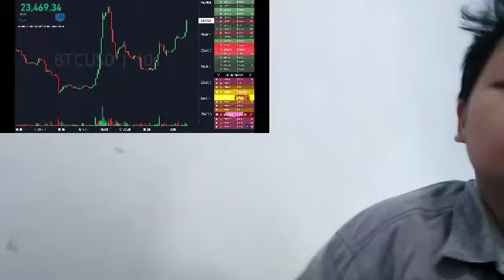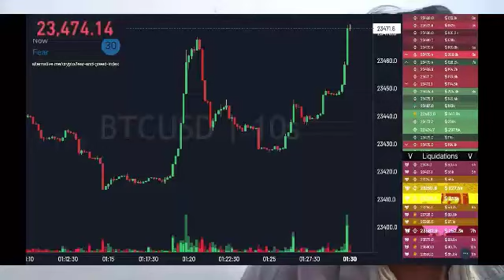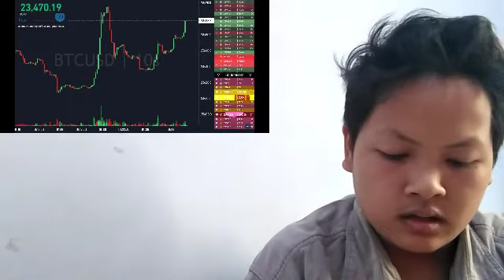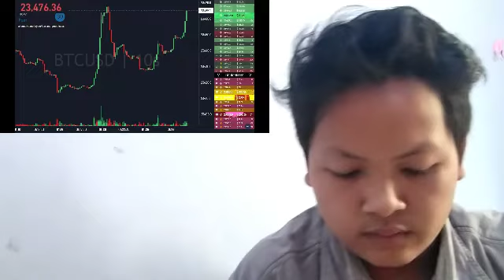HAVE DEMANDED INSURANCE A HALT TO OIL AND MINING INSURANCE PROJETRYING TO ESTABLISH THEIR INSURANCE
bitcoin mining
bitcoin news today
bitcoin live
bitcoin trading for beginners
bitcoin news
bitcoin explained
bitcoin price prediction
bitcoin crash
bitcoin 2022
bitcoin etf
cryptocurrency for beginners
cryptocurrency news
cryptocurrency malayalam
cryptocurrency trading